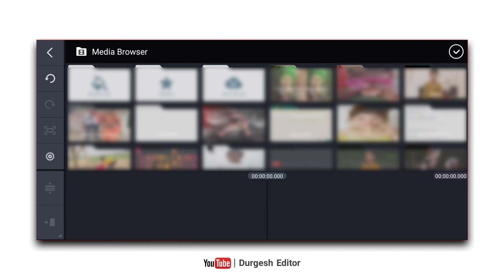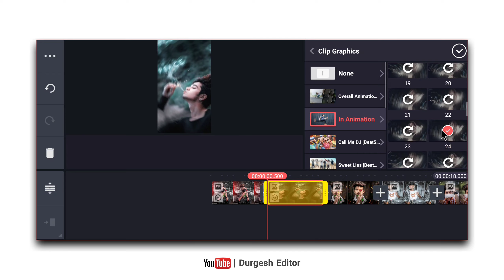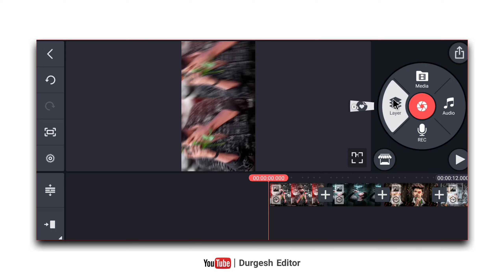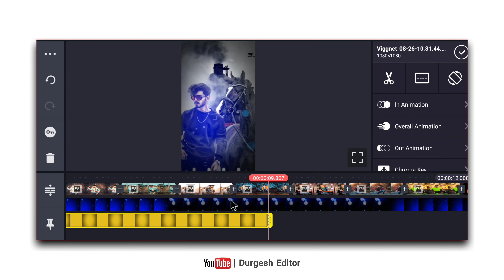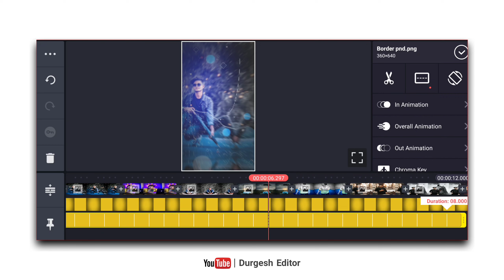Trending Viral Instagram Reels Editing | kinemaster new Editing | trending status | Love status 😘🥰😍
instagram Trending Viral Instagram Reels Editing | kinemaster new Editing | trending status | Love status 😘🥰😍

Agar aap logo ko video banane me kuch v problem hota
h to aap mujhe Instagram par msg kar sakte hai...

kinemaster editing,
new video editing,
kinemaster video editing new in master,
tik tok in telugu,
editing video,
android video editing